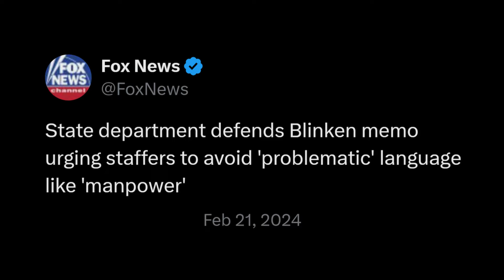The Language Police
Biden's minions double down on enforcing ridiculous policies limiting people's language during internal communications in the State Department while demanding staffers to use their preferred pronouns as well.

ADDITIONAL CREDITS
➡️Memology 101 Netflix Intro:

Trends